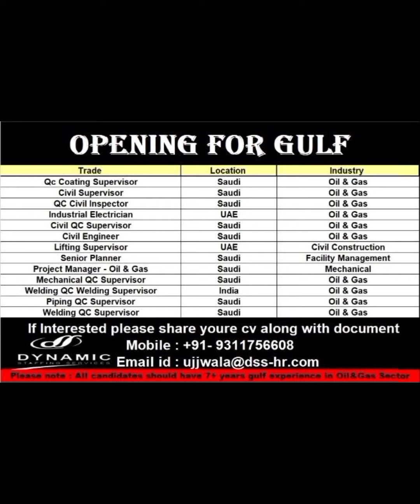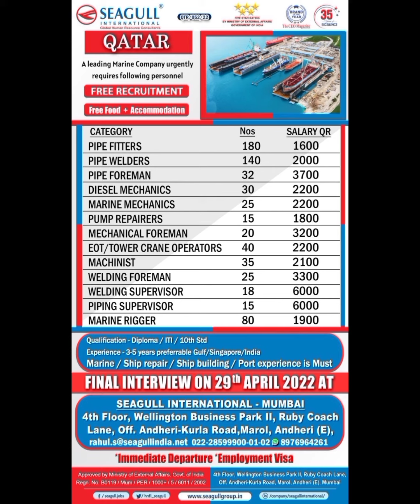27-Apr Dubai Job Vacancy 2022 ,Gulf Jobs Vacancy 2022, Assignment Abroad Times Today, Gulf Jobs 2022